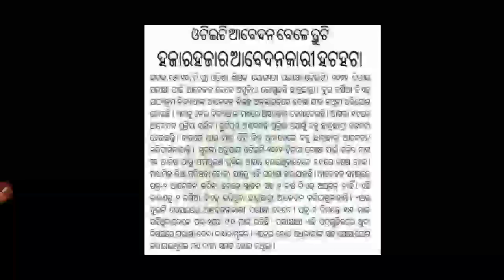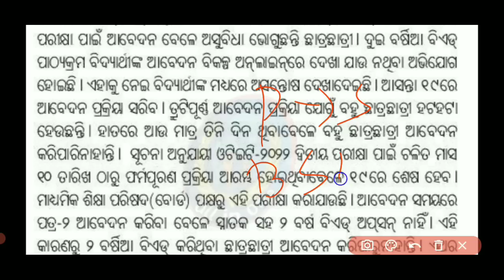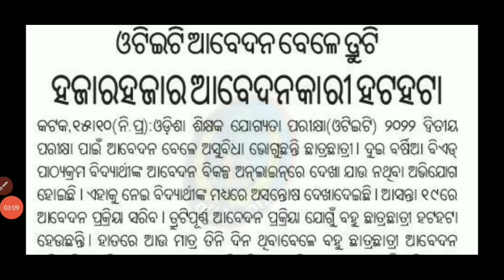BSE ODISHA NEW UPDATE,,OTET ଆବେଦନ ସମୟରେ ବହୁତ୍ ତୃଟି,, ପୁଣି ଆବେଦନ ସାଙ୍ଗକୁ ମାର୍କ କମାଇବା ପାଇଁ ଚିଠି ଆସିଲା